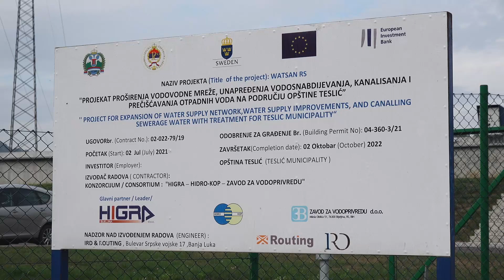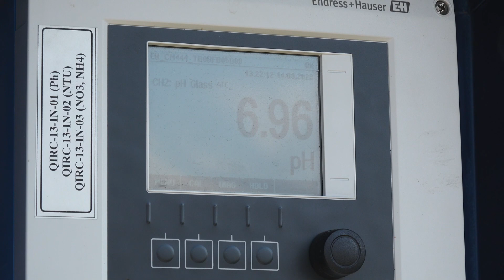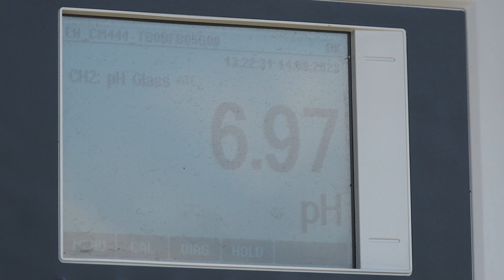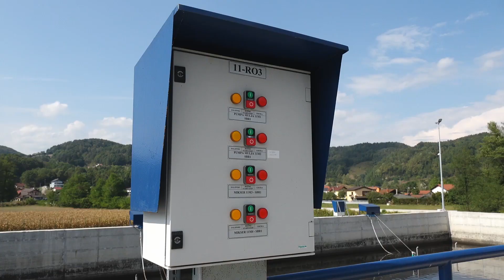U toku probni rad prečistača otpadnih voda u Tesliću - Panorama regije TV K3